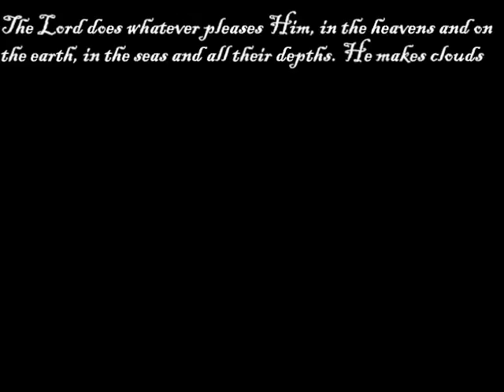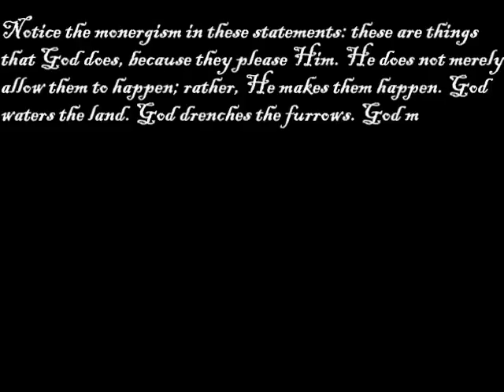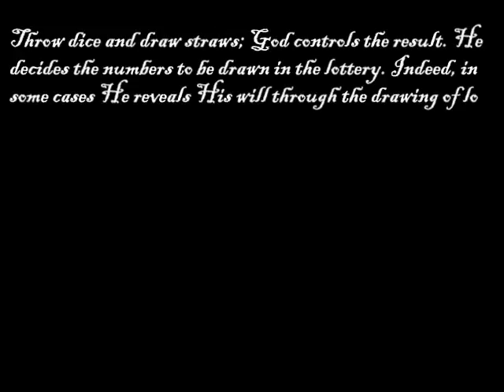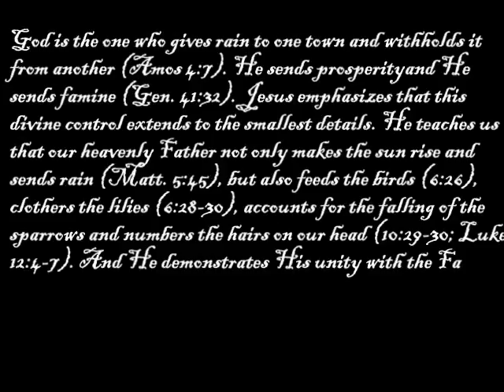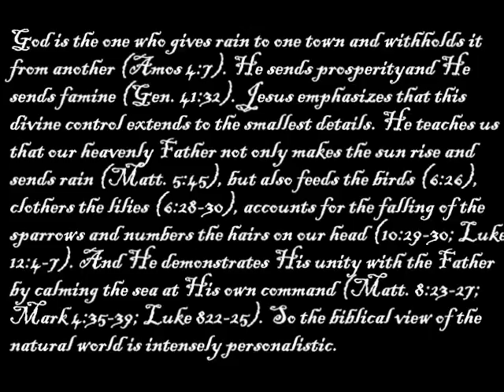God's Power Over The Natural World (Japan)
If you want more passages to back this up message me. I have plenty. By the way, for you free willers out there, even if man were autonomous in his decisions how free do you truly think he is since God is the one who controls nature? Something to ponder. Even if libertarian free will were true it still wouldn't be true. Hope that makes sense.